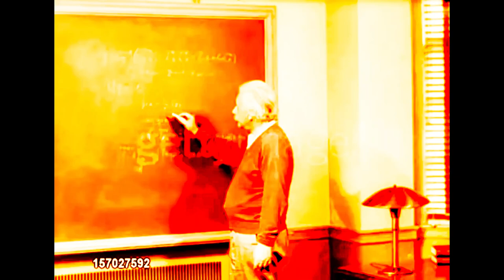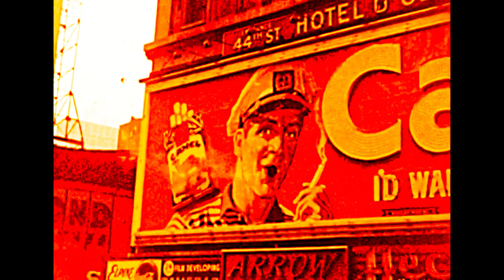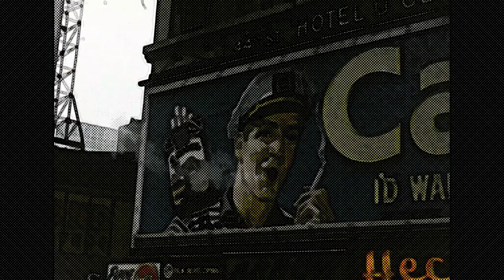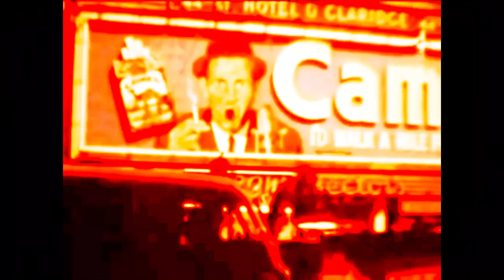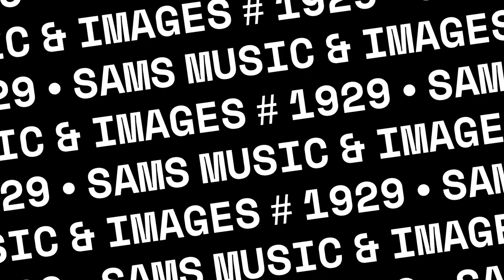sams images & music #1929 elmo hope composer & piano 1956 61